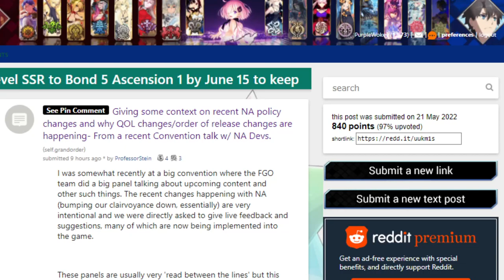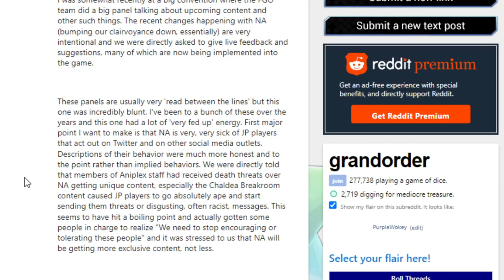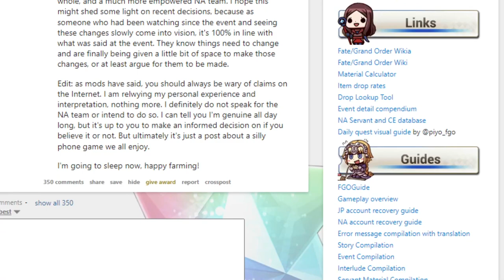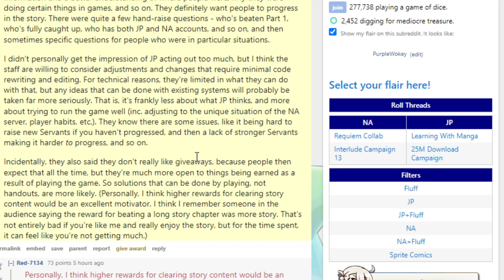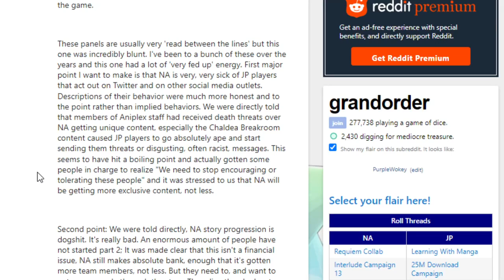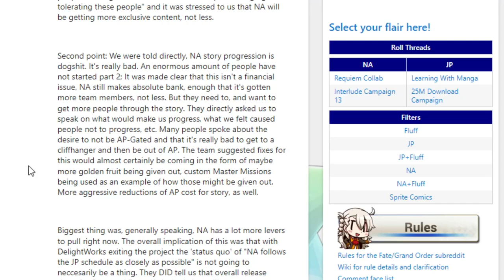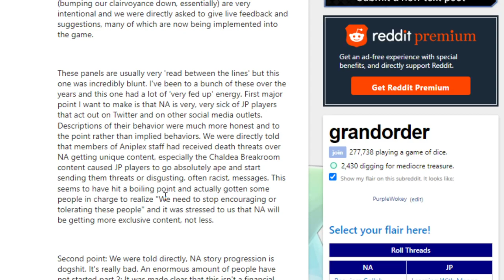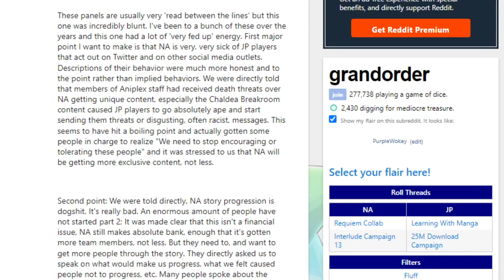FGO NA discussion: Early quality of life updates and why order of release changes are happening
Hey don't attack anyone!